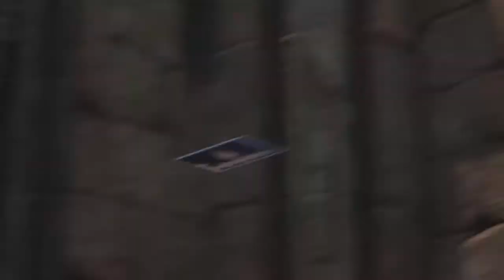Kingdom Hearts 3: 71 Help Mickey Defeat Members Of Organiation xIII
It’s finally here Kingdom hearts three on the Xbox One. This is the first time the franchise has appeared on the Xbox. We have to help Sora complete his yes to find his memory and his friends. Then hr and his friends can defeat the Darkness and the Heartless enemies To start with he has the help of Donald and Goofy.Your adventures will take you into many Worlds created by Disney and Pixar we will also make many characters from these worlds who may help you or hinder you along the way, such as Mickey Mouse Woody  Buzz Lightyear to name a few in this RPG style game. You can level up your characters , collect potions and equip items to help your characters throughout the game. You may even see some Disney attractions and play some mini games so let’s jump onto this adventure and remember “May your heart be your guiding key”